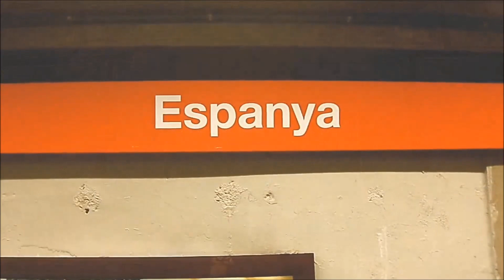Metro de Barcelona: Espanya L1 (TMB 4000 - 6000) [2014]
Espanya L1: circulación de trenes serie 4000R y 6000.

- Estación inaugurada en Junio de 1926.
- Tiene correspondencia con la línea 3 de metro, y con FGC.

Espanya L1: circulació de trens sèrie 4000R i 6000.

- Estació inaugurada el juny de 1926.
- Té correspondència amb la línia 3 de metro, i amb FGC.

Espanya L1: a circulation of trains 4000R & 6000 series.

- Station opened in June 1926.
- Connection with metro line 3 and FGC.

Espanya L1：列車4000R＆6000シリーズの循環。

- 駅は1926年6月にオープンした。
- 地下鉄ライン3とFGCとの接続。

Espanya L1：對列車4000R和6000系列的發行量。

- 站1926年6月開業。
- 與地鐵3號線和FGC連接。

Espanya L1: une circulation des trains 4000R et 6000.

- Gare ouverte en Juin 1926.
- Correspondance avec la ligne 3 du métro et FGC.

Espanya L1: ein Kreislauf der Züge 4000R und 6000 Serie.

- Bahnhof eröffnet im Juni 1926.
- Verbindung mit der U-Bahn Linie 3 und FGC.

Espanya L1: una circolazione dei treni della serie 4000R e 6000.

- Stazione inaugurato nel giugno 1926.
- Collegamento con la linea 3 della metropolitana e FGC.

Espanya L1: a circulação de trens 4000R e 6000.

- Estação inaugurado em junho 1926.
- Conexão com a linha de metro 3 e FGC.

Espanya L1 : 기차 4000R 및 6000 시리즈의 순환.

- 역 6 월 1926 년에 열었습니다.
- 지하철 3 호선 및 FGC와 연결.

Music

Whiskey - Huma Huma (Youtube music)

ACC84 (2014)